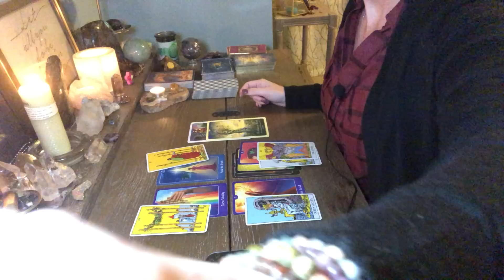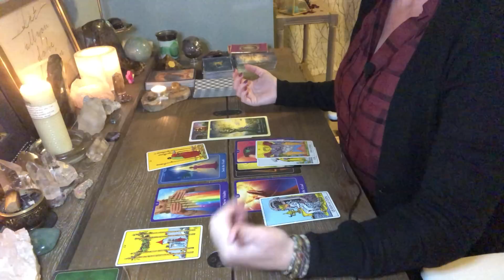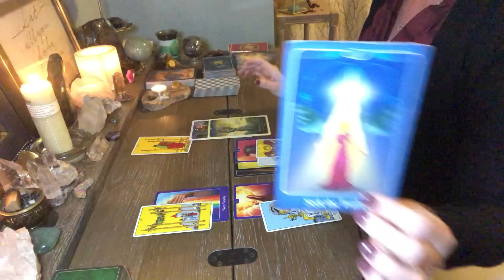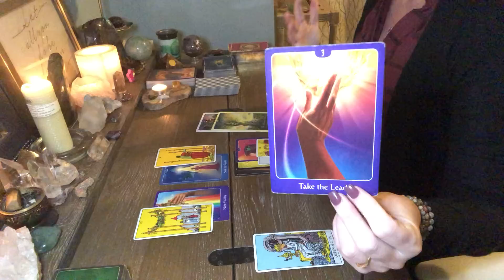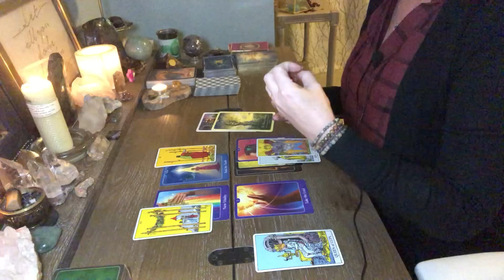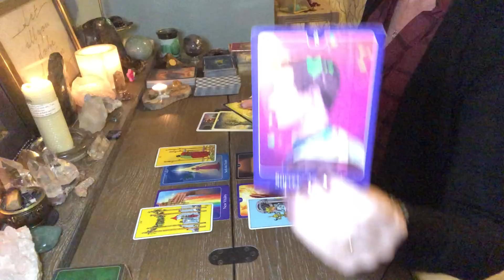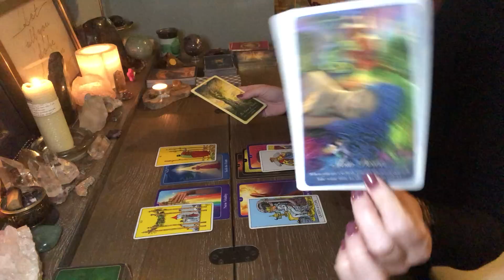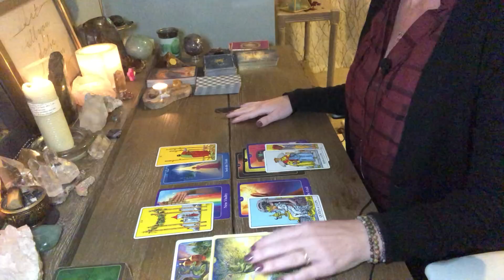Energy Reading 10/22 - 10/28/18: Seeking Peace and Contentment - twin flame, soulmate, divine love